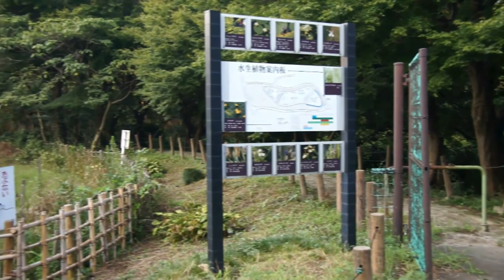市川散歩 蓴菜池緑地を写す A stroll in Ichikawa;A park around Junsai-ike pond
I took a walk in the park around Junsai-ike pond.（蓴菜池緑地）
At a small part  in this park, there is an area with some small artificial ponds and Junsai plants are grown in them.
Junsai（蓴菜、ジュンサイ)is well known as one of ingredients in Japanese traditional dishes,especially in the area whose centre is Kyoto.
This is a very  mysterious edible plant in appearance, it is a small,soft and,a bit thick leaf and is covered around with a soft  transparent substance like jell.